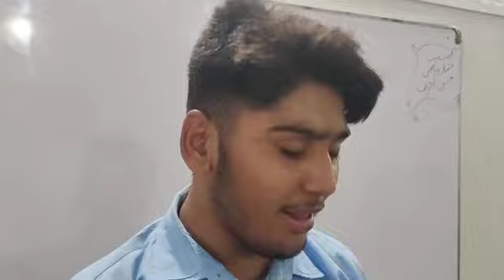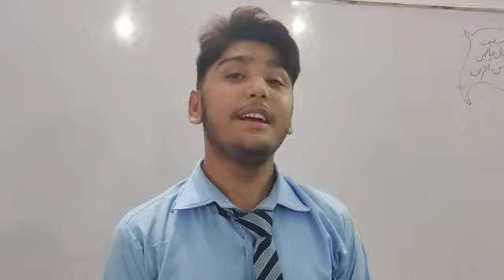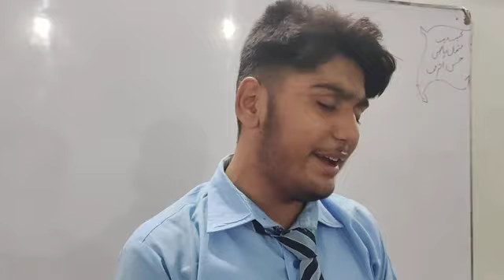Kash Main Dour e Payamber ﷺ Nein Uthaya jata....lyrics || islam ki brkt || Haider Sultani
👉 I'll write & DEDICATE it for you in my post videos.
🌟 Remember: YOUR HEARTS are OUR ASSETS*.!
Please fell free to leave me a notice if you find this upload inappropriate.